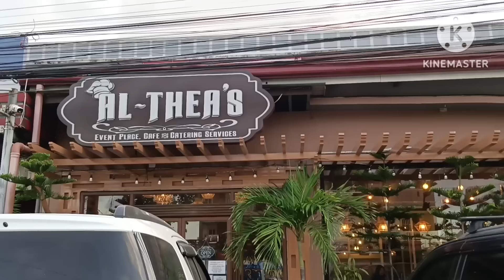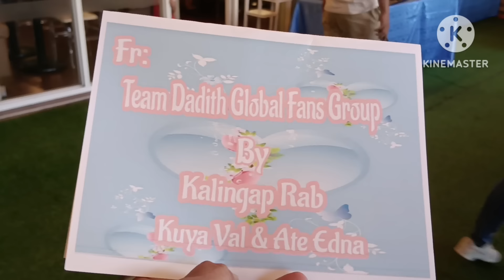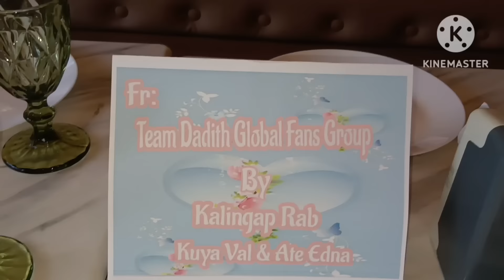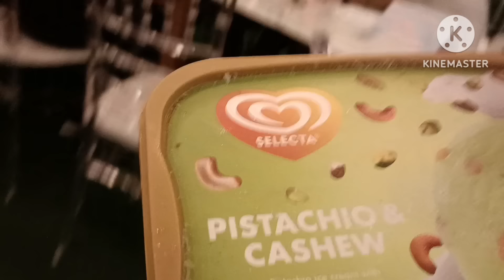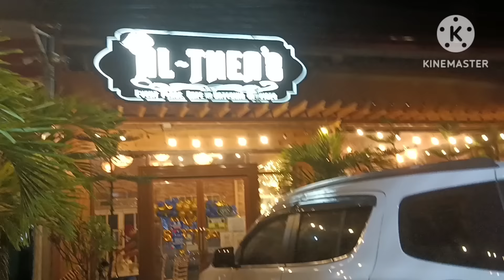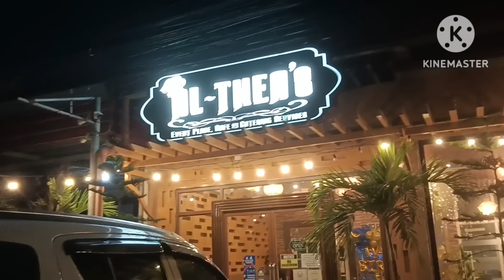FIRST TIME NA MANGYAYARI ITO KAY KALINGAP DAN, MEDITH MAY MENSAHE